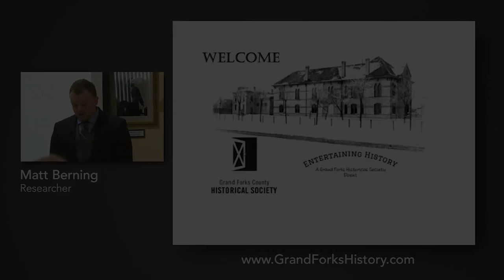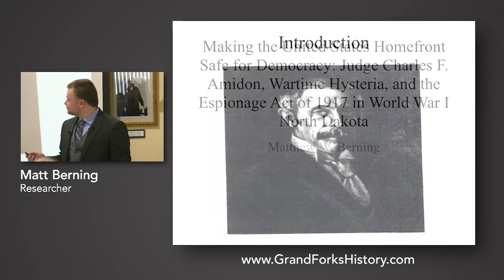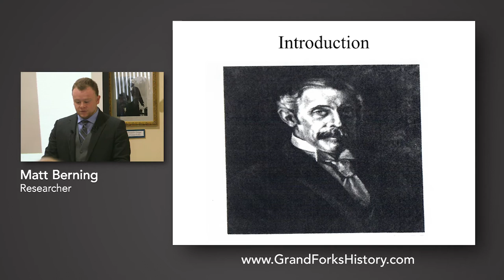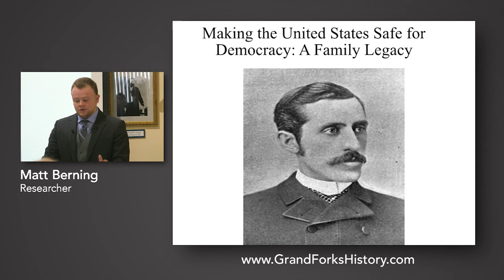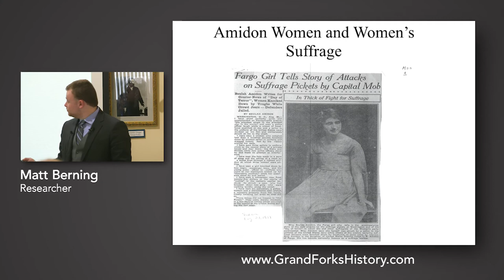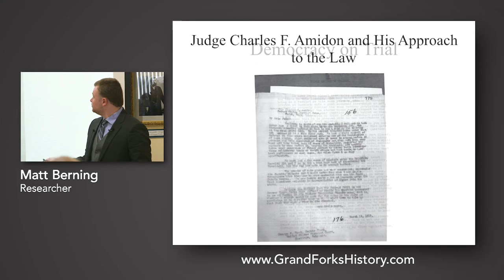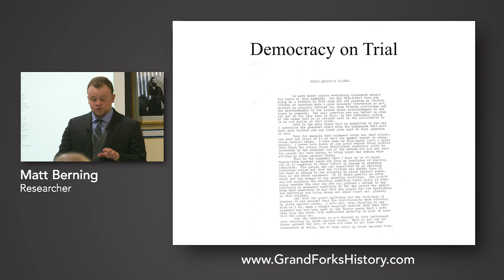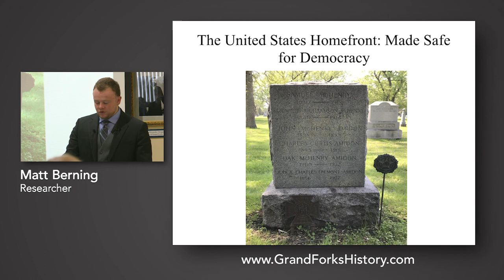Entertaining History: North Dakota's Wartime Hysteria and the Espionage Act of 1917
Presentation by  Matt Berning as part of the Entertaining History series. Recorded at the Grand Forks County Historical Society on February 16, 2020.